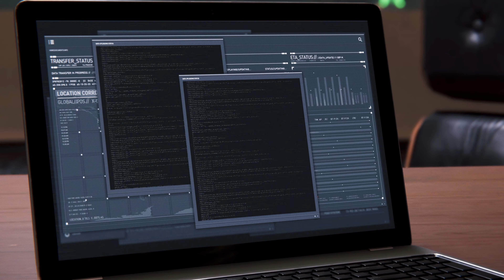SPIDER-MAN PS4 PRO – PART 8 Walkthrough / No Commentary - 4K UHD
The Amazing Spider-Man 2 Full Game Walkthrough / Complete Walkthrough part 8 IN FULL UHD 4K, 2019. (PS4 PRO)

(UK LINKS)
(Amazon) AVerMedia GC553
(Amazon) Logitech Z200 PC Speakers
(Amazon) ADMI Gaming Desktop PC Intel
(Amazon) LG 27UK650 27 inch 4K UHD
(Amazon) Gaming Keyboard